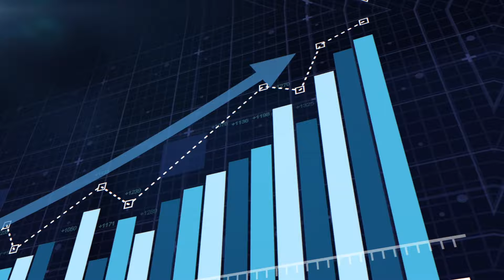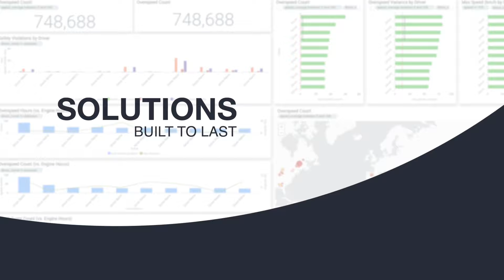Teletrac Navman: A Crucial Tool in Fleet Efficiency and Growth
At Teletrac Navman, we design our products in ways that allow them to grow along with your business. As your fleet grows, you can easily add more units and features and adapt your customized alerts, reports, and success metrics with no disruption to your expanding business. Our experienced teams will assist you every step of the way.

Our next-generation fleet and asset management software is built on the latest in scalable cloud technology to easily adapt to new functionalities, integrations and technological advancements, allowing us to scale along with the growth of your business and to support you along the way.

We pride ourselves in our Professional Services team which takes a consultative approach in onboarding. All customers receive enterprise-level training resources and support to maximize business growth.

We deliver solutions built to last and provide services to help you outperform your competition.